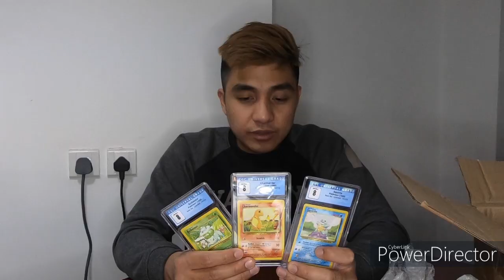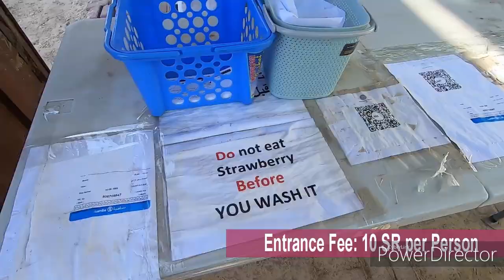Episode #3 - Strawberry Picking at Dalia Farm (Al Qatif, KSA)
Strawberry Picking, Tomatoes, and  Papaya at Dalia Farm, Al Qatif, K.S.A!